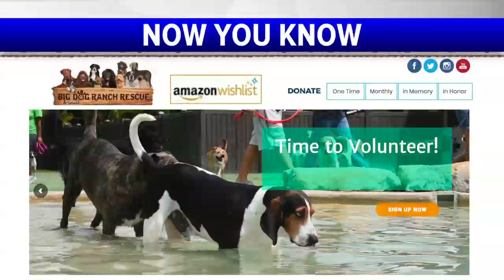Searcy Denny Supports Big Dog Ranch Rescue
Florida injury attorney Karen Terry of Searcy Denny talks with Christopher Kraus, the CEO of Big Dog Ranch Rescue. As a lifelong dog lover, Karen Terry is a supporter of Big Dog Ranch Rescue, the largest cage-free no-kill shelter in the United States. Christoper Kraus discusses the thousands of dogs they have rescued from catastrophic events, and what the general public can do to help support their mission.

If you are interested in adopting a dog or donating to Big Dog Ranch Rescue, visit their

Searcy Denney Scarola Barnhart & Shipley, PA

West Palm Beach Office

2139 Palm Beach Lakes Blvd.

Tallahassee Office

The Towle House, 517 N. Calhoun St.